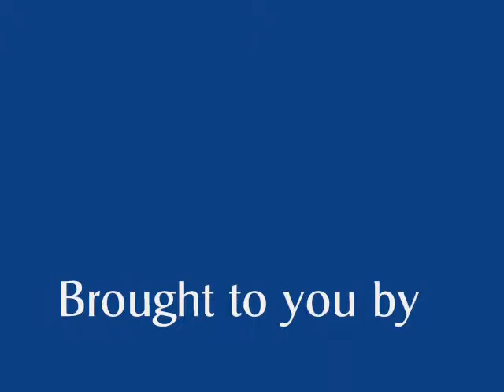A Short Film about Sailing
One of those perfect sailing days